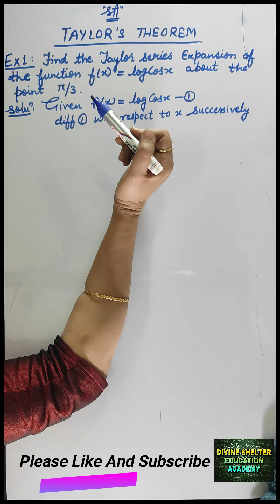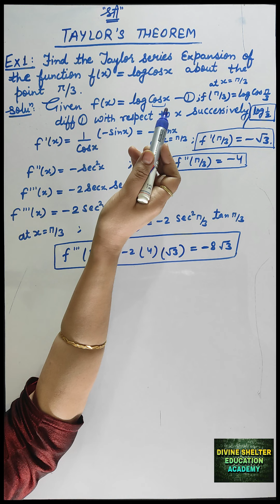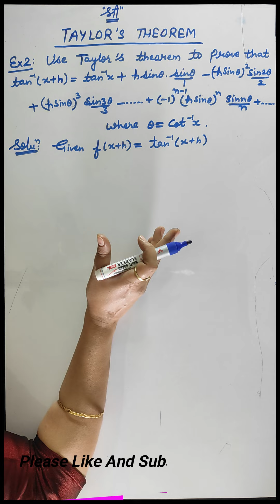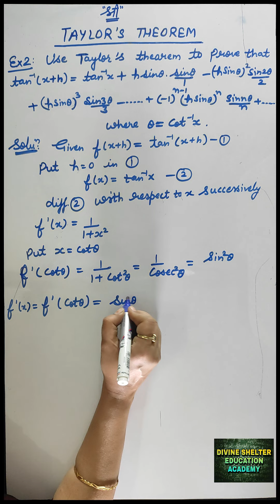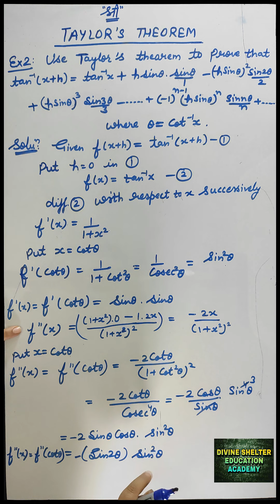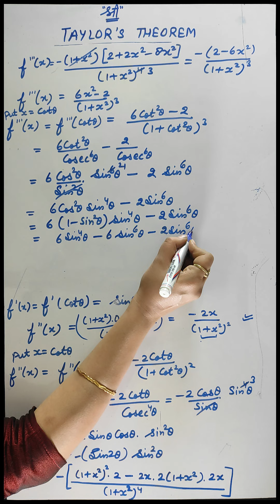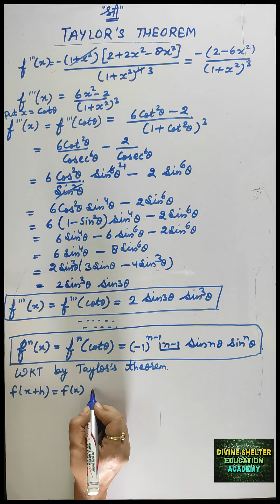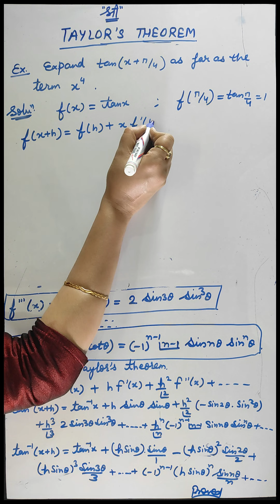EXAMPLES BASED ON TAYLOR'S THEOREM : LECTURE 7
Examples based on Taylor's Theorem